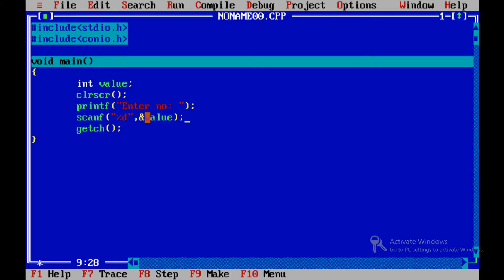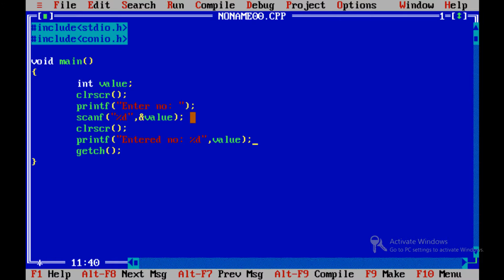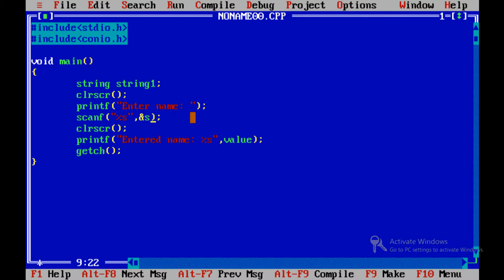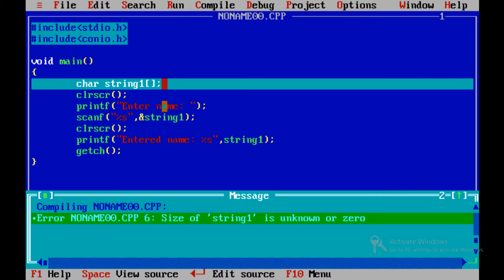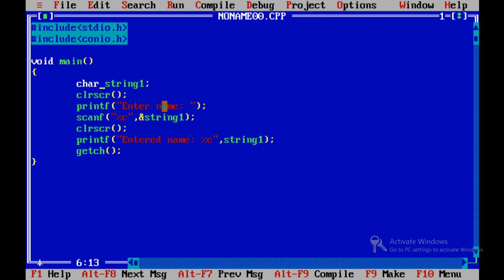Fast C programming tutorial 3 - user input using scanf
scanf function is used to take input from user through keyboard.

synntax for scanf:
scanf is function name and after that round bracket having inside double quote marks is present. inside of double quote mark, we write the %d, %c, %s etc symbols for respective integer, char, string etc variables respectively.
after completing quote mark but before completing round bracket the address of variable name is written with separating it from quote mark by comma. address is indicated by '&' sign e.g. &variable-name
and at the end semicolon is given to complete the statement.
in this way we can use scanf function from stdio library.

i hope that you have liked my video.